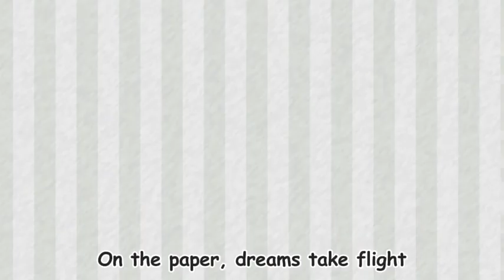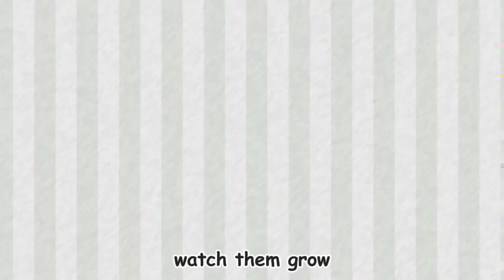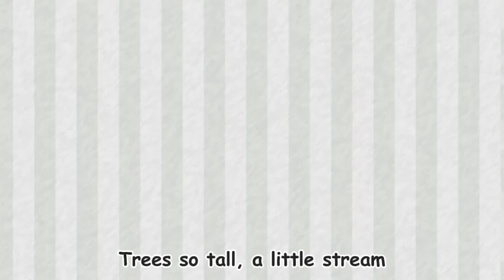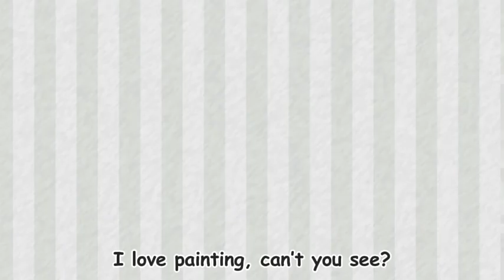2024 呼呼儿童歌曲 English Songs for Kids: I Love Painting｜动画儿歌｜Nursery Rhymes｜By HuhuStorytime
2024 呼呼儿童歌曲 English Songs for Kids: I Love Painting｜动画儿歌｜启蒙歌曲｜Nursery Rhymes｜By HuhuStorytime

歌词/Lyrics
I love painting, it’s so much fun,
With my brush, the colors run,
Red, blue, yellow, green,
Making rainbows in between!

I love painting, can’t you see?
Shapes and colors, wild and free!
On the paper, dreams take flight,
In every stroke, the world’s so bright!

I paint the sun, I paint the sky,
A fluffy cloud is floating by,
Trees so tall, a little stream,
In my painting, I can dream!

With every color, I can play,
My pictures come alive today!
Mixing, swirling, watch them grow,
In my heart, the colors glow!

I love painting, it’s my art,
Each new picture from the heart!

更多科普教育、中文学习、英文解说版故事内容，尽在呼呼的好朋友——“奶泡泡”的故事频道   @JonoStory